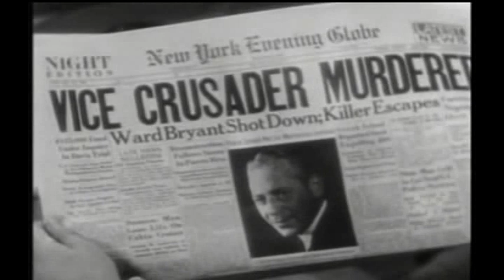Bullets or Ballots 1936 Humphrey Bogart Barton MacLane Edward G. Robinson